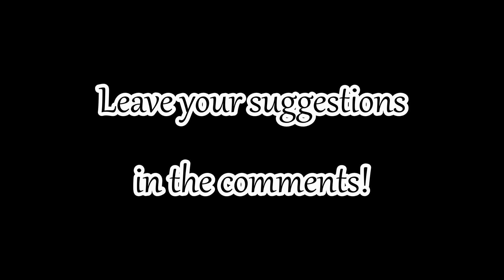Skyrim Battles - Dremoras Army & SilusVesuius vs Erandur, Thorek, VerenDuleri & 47 Vaermina Devotees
The followers of Vaermina went on to the shrine of Mehrunes Dagon to defeat the Daedra, who settled there. Thanks to Drazirach 01 for suggestion!

Dremoras Army:
4 Dremora Valkynaz
5 Dremora Markynaz
6 Dremora Lords
7 Dremora Kynreeve
8 Dremora Kynval
9 Dremora Caitiff
10 Dremora Churl

I hope you enjoyed! While making requests, please read rules of making suggestions